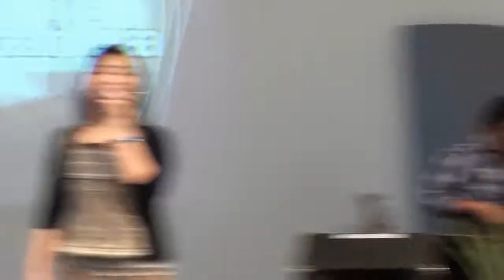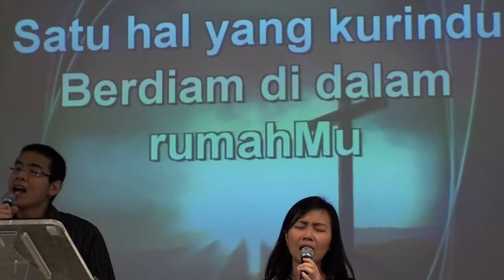ICCC PW Tuhan Raja Maha Besar + Lebih Dari Pemenang + Satu Hal Yang Kurindu 09-04-2011